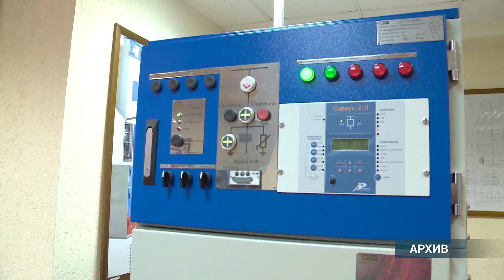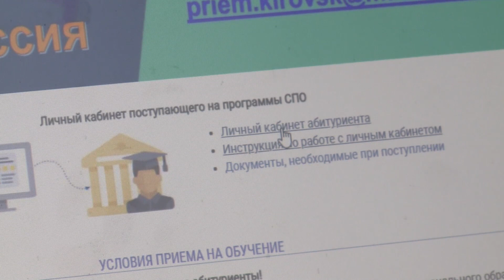Как поступить в МАГУ в Кировске и легко ли потом устроиться на работу?